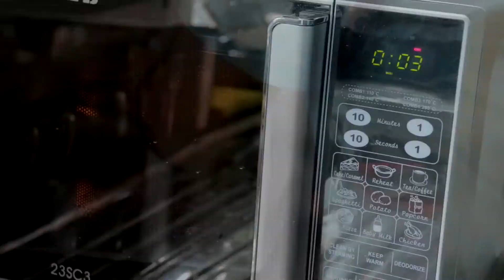Husband Cooks For Me For A Whole Day | Indian Husband Cooking Vlog | cook with Husbad